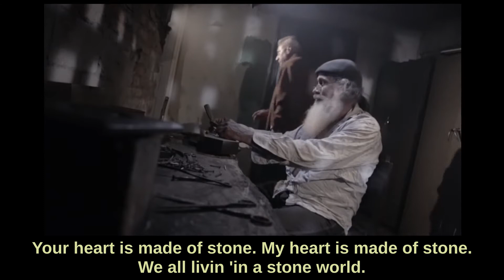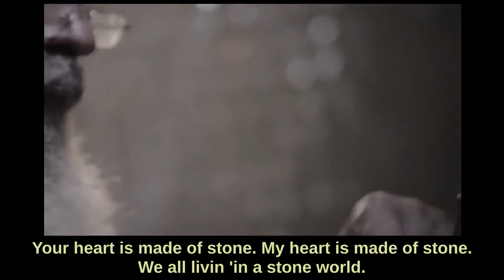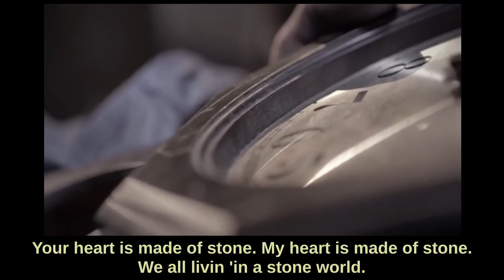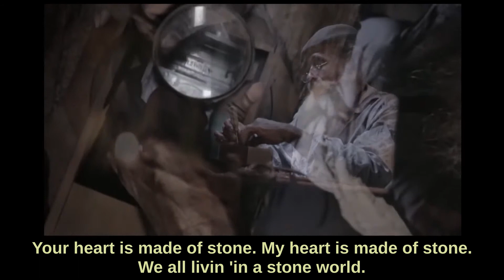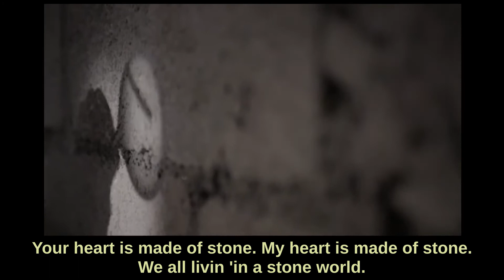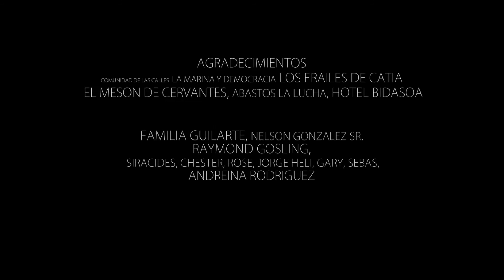Mundo de piedra -Canserbero (Venezuela)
Canserbero - Mundo De Piedra (Video Oficial)

Creditos:
-Dirección & Edición:
Nelson G. Navarrete (Elemento)

-Dirección de Fotografía:
Claudio Napolitano

-Idea original:
El Canserbero & Nelson G. N.

-Producción ejecutiva:
Apolonia, Canserbero, KPU, Elemento

-Guión:
Nelson G. Navarrete + Omar Ávila (2palacausa)

-Cámara:
Marvin Rodríguez

-Producción general:
Apolonia, Omer Avila

-Maquillaje/Fx:
Ónix Espinoza

Gaffer:
Marcos Peters

-Producción de campo:
Rotwaila, Gaby Yerena, María Gabriela Navas.
Jackson Gutiérrez alias Jey da Polemic.

-Coaching actores:
María Victoria

-Catering:
Cooperativa Prisma

Agradecimientos:
Comunidad de las calles La Marina y Democracia. los Frailes de Catia
Familia Guilarte Cedeño
Nelson Gonzalez Sr.
El Mesón de Cervantes
Hotel Bidasoa
Raymond Gosling
Joan González alias Siracides
Jhonatta Malavé alias Chester
Jorge Heli
Gary
Sebastián
ROSE
Andreina Rodríguez-Seijas (El Consulado Productivo)
Abastos La Lucha

Actuación:
Warlock- Juan Salcedo
Hijo- Yeixon Reyes alias Nitro MC
Papá- Victor Farias
Mamá- Ónix Espinoza
Killer- Miguel Pichardo alias Odin
Prostituta- Andrea Tovar
Barman- Freddy de Freitas
Taxista-Pedro Pérez